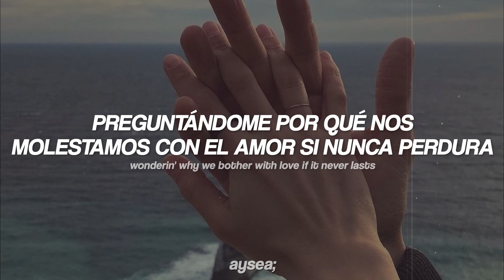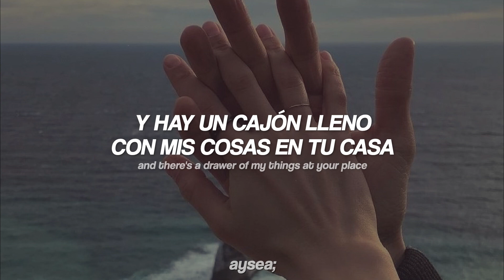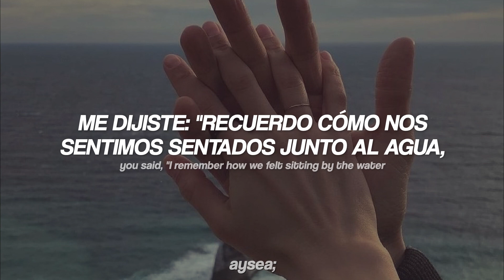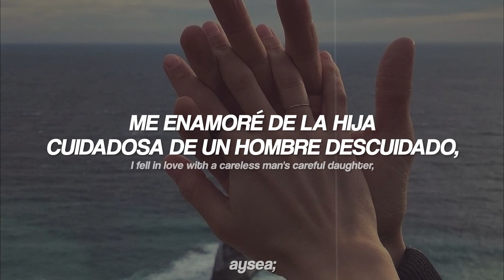taylor swift - mine (taylor's version) [traducida / sub. español + lyrics]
♡ SOLICITA UNA TRADUCCIÓN AQUÍ ♡
letra:
You were in college, working part-time, waiting tables
Left a small town, never looked back
I was a flight risk, with a fear of fallin'
Wondering why we bother with love, if it never lasts
I say, "Can you believe it?"
As we're lyin' on the couch
The moment, I can see it
Yes, yes, I can see it now
Do you remember, we were sittin', there by the water?
You put your arm around me for the first time
You made a rebel of a careless man's careful daughter
You are the best thing, that's ever been mine
Flash forward, and we're takin' on the world together
And there's a drawer of my things at your place
You learn my secrets and you figure out why I'm guarded
You say we'll never make my parents' mistakes
And we got bills to pay
We got nothin' figured out
When it was hard to take
Yes, yes
This is what I thought about
Do you remember all the city lights on the water?
You saw me start to believe, for the first time
And I remember that fight, two-thirty a.m.
'Cause everything was slipping right out of our hands
I ran out, crying, and you followed me out into the street
Braced myself for the goodbye,
'Cause that's all I've ever known
Then, you took me by surprise
You said, "I'll never leave you alone"
You said, "I remember how we felt, sitting by the water.
And every time I look at you, it's like the first time.
I fell in love with a careless man's careful daughter.
She is the best thing that's ever been mine."
Do you believe it?
We're gonna make it now
And I can see it

✧༺♥༻∞ tags ✧༺♥༻∞
(taylor's version)